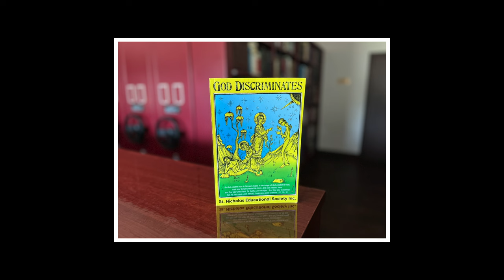Struggles of Being a Priest | Archpriest John Fleser—Part 1 | Tea Time at the Seminary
The Seminary is excited to reveal Father John Fleser as the next special guest for Tea Time at the Seminary! In this first part of a two-part interview, Father John Fleser, who has been a married priest for over 50 years, discusses some of the struggles of the priesthood and the challenges priests face when taking charge of a parish.

For many years, Father John was the priest for Saint Anna’s Orthodox Church in Roslindale, Massachusetts. He currently serves and attends Saint John the Confessor Orthodox Church in Ipswich, Massachusetts and resides in the state of New Hampshire.

As well as being a priest, Father John is also an author. He has released his book "God Discriminates" to the public. "God Discriminates" is a book that has a compilation of articles written by laity and clergymen with an Orthodox Christian perspective about topics affecting modern society. This book can be found at the Metropolitan Chrysostomos Theological Library at the Seminary.